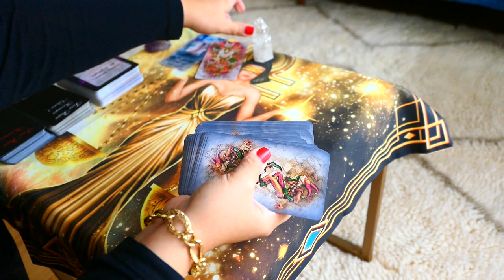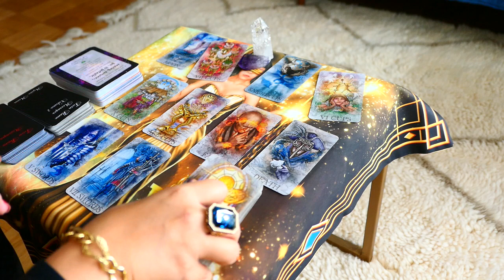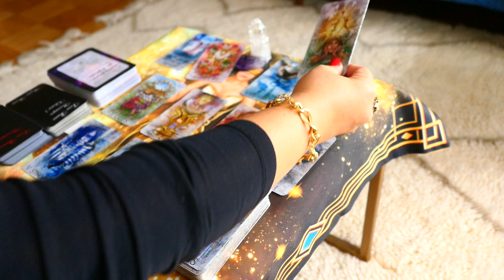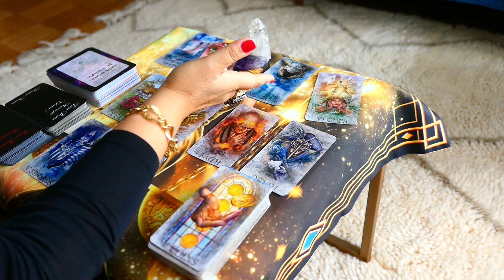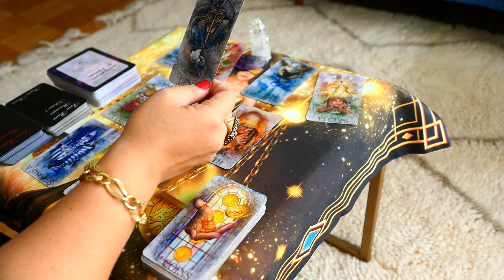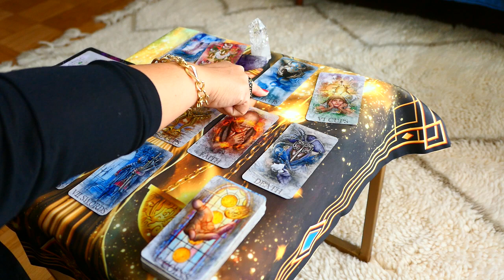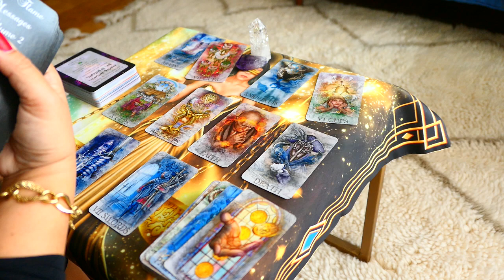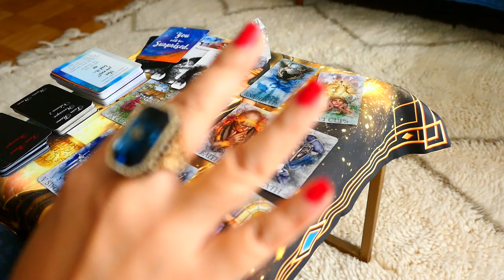AQUARIUS ~ A surprise proposal coming your way, Aqua! ~ WLC Oct2019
*UNLIMITED STREAMING access of all my extended reads for your Sun, Moon, Rising & Venus signs as well as BONUS reads in Vimeo are now available for SUBSCRIPTION basis per zodiac sign, links below. Enjoy your readings! :)